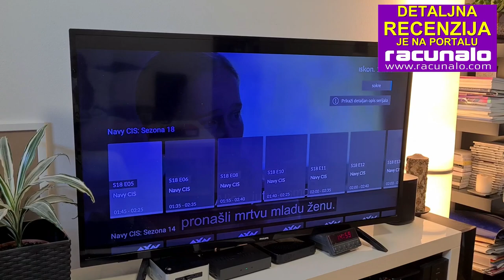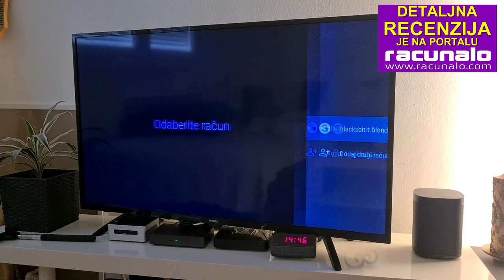Iskon Play TV mini recenzija – najbolje od Interneta i televizije u jednom uređaju (15.07.2022)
Televizija je pojavom interneta vrlo često bila "osuđivana" na nestanak. No, prolaze desetljeća, a televizija kao medij nikada nije bila jača i utjecajnija. Tijekom godina se televizijski program emitirao isključivo putem zemaljskih antena i to "jednosmjerno". Korisnik je samo mogao primati program putem kućne antene i gledati ponuđeno. Ali i tada se aktivno radilo na unapređenju usluge. Pojavili su se sateliti i proširena je ponuda programa. Došli su i video-rekorderi, što je dovelo do svojevrsne revolucije gledanja televizije. Uz pomoć tada sveprisutnih VHS kazeta mogli ste snimiti i do osam sati TV programa i gledati omiljene emisije kad god poželite.

Iskon Play.TV - karakteristike:
Boja: Crna
Daljinski upravljač: Da (bluetooth)
Procesor: AMLogic S905D (quad core ARM)
GPU: Mali-450
RAM: 2 GB
Memorija: 16 GB eMMC 5.0
(proširivo do 64 GB microSD karticom)
Veza s internetom: WiFi i Ethernet
USB: 2 x USB 2.0
Zvuk: Digital Audio SPDIF
Bluetooth: Da – verzija 4.0
Veza s televizorom: HDMI 2.0a (CEC, HDR, HDCP 1.1/2.2)